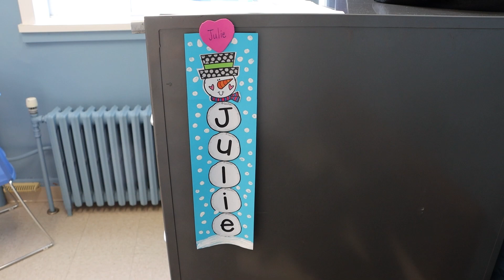Journée des secrétaires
FIERS DE NOS GENS - Les secrétaires ont un rôle-clef à jouer dans nos écoles, autant pour les élèves, pour les parents que pour le personnel. Leur soutien est capital à la bonne marche de nos établissements. Leur soutien est capital à la bonne marche de nos établissements.

En cette Journée des secrétaires, découvrez le quotidien de l'une d'entre elles, Julie Gilbert, secrétaire des écoles La Pruchière, des Vents-et-Marées et de l'Amitié, au Kamouraska.